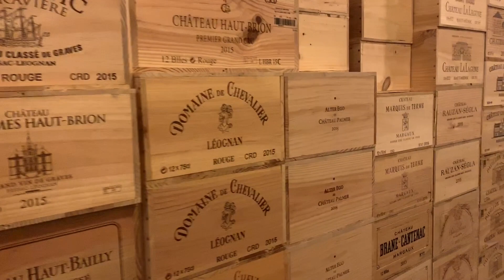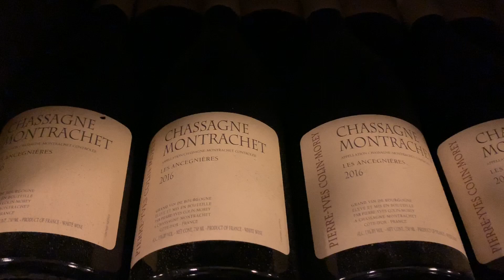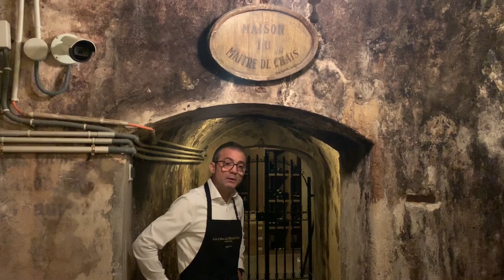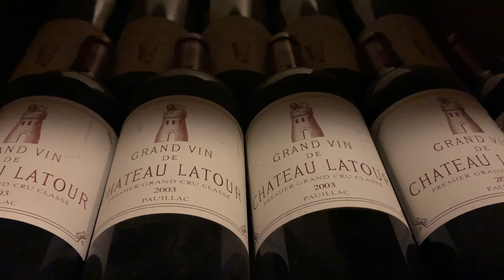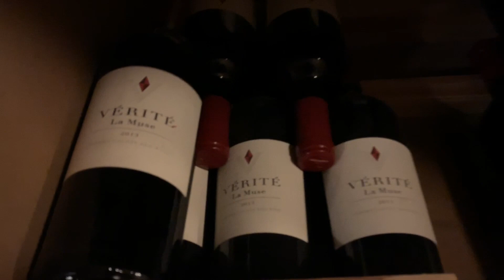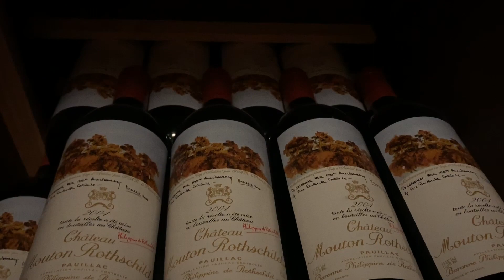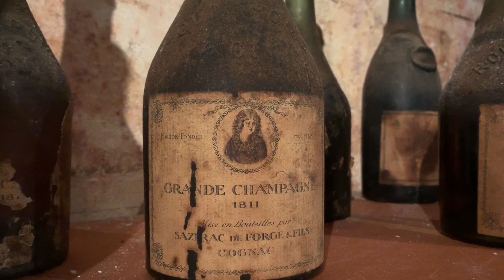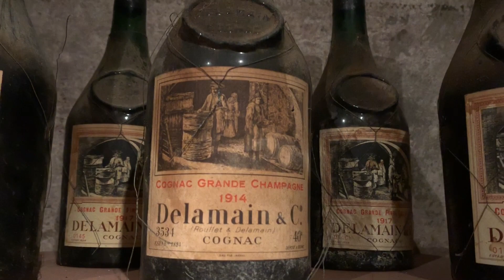Visite des caves de l'Hôtel de Paris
Plus de 150 ans ont passé, mais la fascination reste intacte : les Caves de l’Hôtel de Paris Monte-Carlo racontent à elles seules la magie d’un Resort. Elles sont aussi le témoin immuable de l’Histoire, dans laquelle elles ont parfois joué un rôle déterminant. Visite guidée et voyage dans le temps